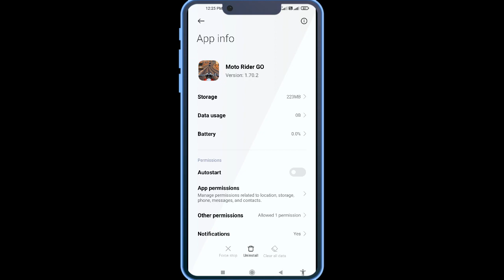How to Fix Moto Ride Go App Not Working / Not Open/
In this video, I'm going to show you how to fix Moto Ride Go apps not working. If you're having trouble with your Moto Ride Go app, then this video is for you!

Moto Ride Go is a sport that's growing in popularity all over the world, and with that comes the need for Moto Ride Go apps. Whether you're in a Moto Ride Go or just interested in the sport, this video will show you how to fix your Moto Ride Go apps so you can play!

fix Moto Ride Go not open problem,
how to fix Moto Ride Go all problems solve,
how to fix Moto Ride Go not working problem android,
how to fix Moto Ride Go app not open problem android,
fix Moto Ride Go not working android,
Moto Ride Go all problems solve,
Black Screen Sleep,
Moto Ride Go not responding,
how to fix Moto Ride Go keeps stopping error android mobile,
Moto Ride Go app not working problem,
fix Moto Ride Go not loading,
fix Moto Ride Go login error,
Moto Ride Go Black Screen Error,
fix Moto Ride Go not open problem android mobile,
fix Moto Ride Go not working problem,